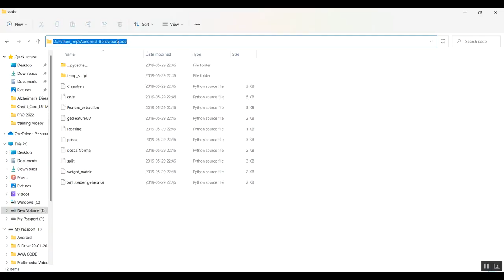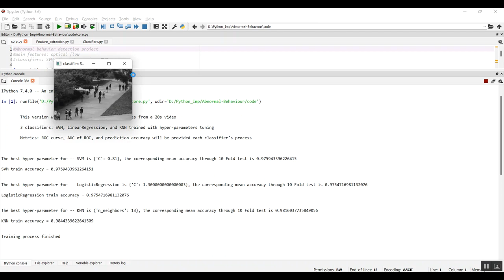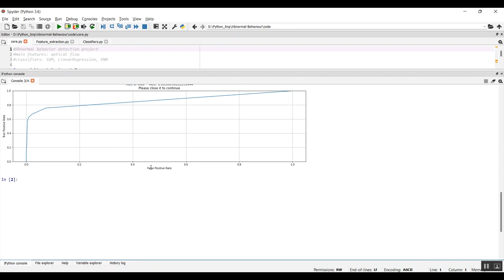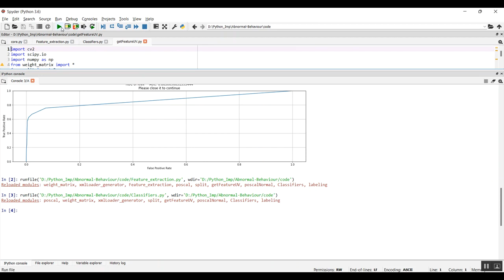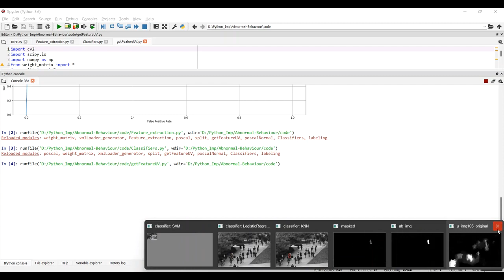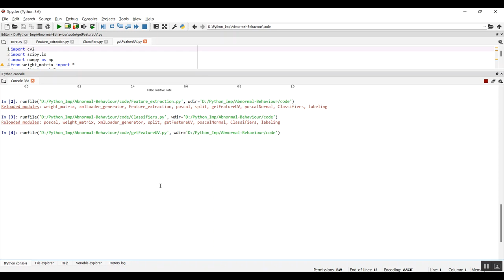An End to End Human Abnormal Behavior Recognition Framework for Crowds With Mentally Disordered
IEEE PROJECTS 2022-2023 TITLE LIST

Python=5500/-
Mininet=7000/-
Dot Net Project =3000/-
Java Project=3000/-

* Complete Source Code
* Complete Documentation
* Complete Presentation Slides
* Flow Diagram
* Database File
* Screenshots
* Execution Procedure
* Video Tutorials
* Supporting Softwares

Support Specialization
* 24/7 Support
* Ticketing System
* Voice Conference
* Video On Demand
* Remote Connectivity
* Document Customization